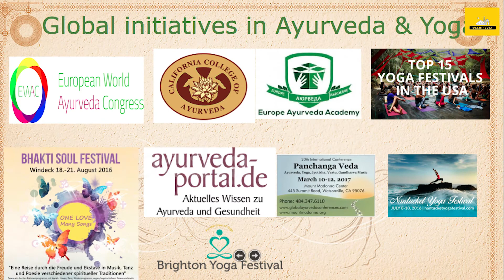Ayurveda OJ-A Festival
OJ-A festival on Ayurveda is a first of its kind to reach cities, celebrating the essence of natural cures of
the Indian system. The best of Ayurveda practitioners from across the globe will come together like
medicinal plant experts, policy makers, media professionals, policy makers and people from various
walks of life to cater to the need of individuals.
So do be a part of this festival from 6th-7th May 2017 !

Follow Delhipedia on Facebook, Twitter, and Instagram as we are the single largest community for any city in India. In Delhi, we are double, triple, 4 times and in many cases over 10 times larger as a community than others:

Join us as we explore Delhi together. And, if you have any interesting stories/places/food/people to share with us, then please let us know.